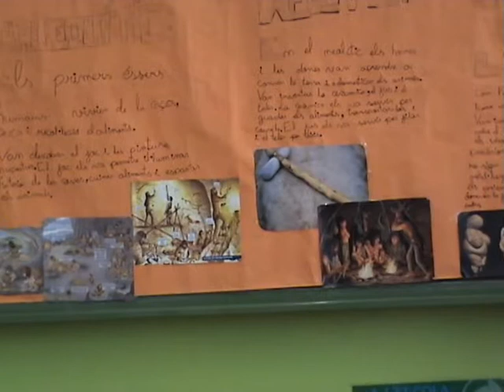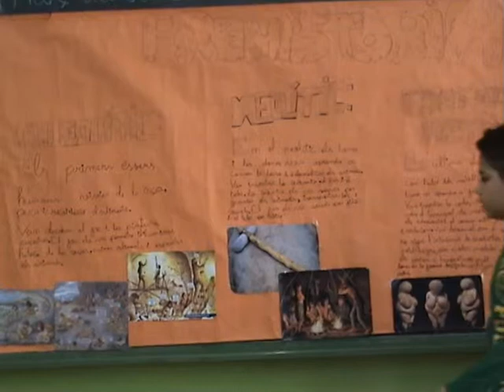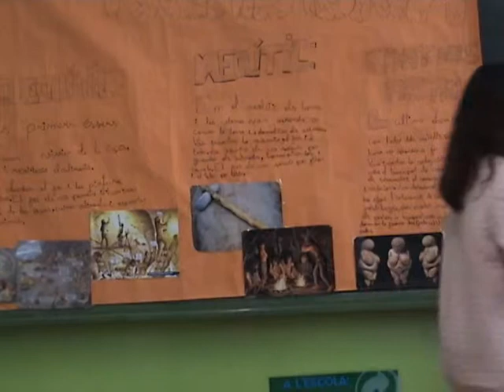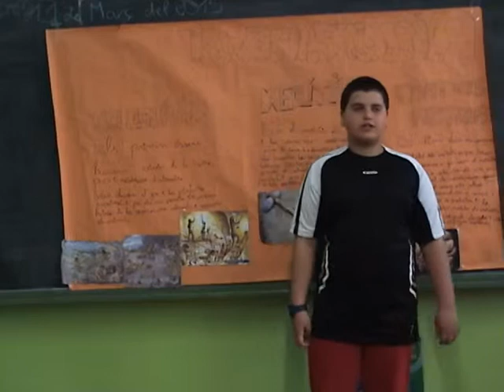La Prehistòria explicada pel Clan Els Purs Salvatges (5è B de l'Escola Josep Carner, curs 2014-15)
El Clan Els Purs Salvatges ens fa una breu presentació sobre la Prehistòria. Aquest grup està format pels següents alumnes de 5è B de l'Escola Josep Carner de Badalona: Juan, Ibrahim, Aaron i Ana.